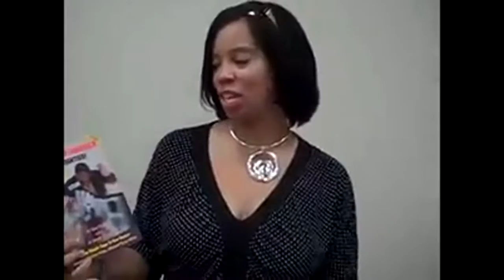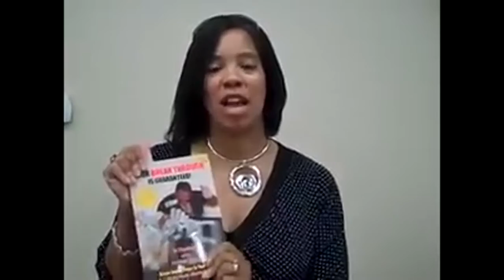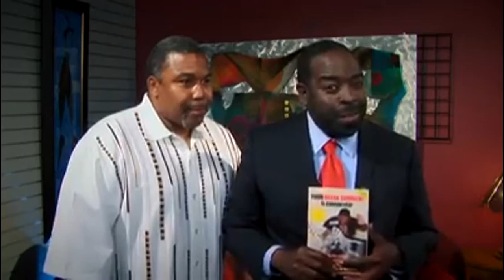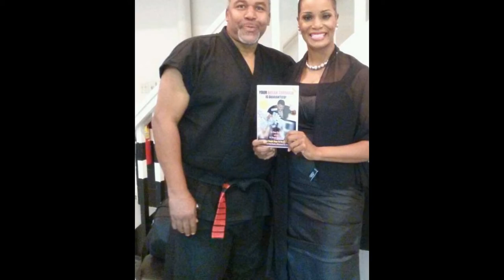Breakthrough book testimonials with music